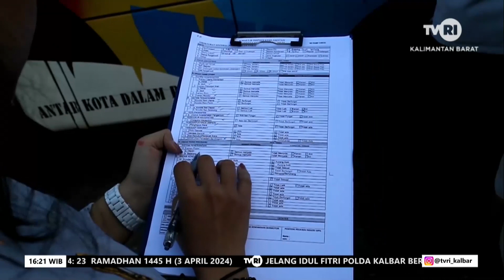3 APRIL 2024 DISHUB DAN LANTAS SINTANG CEK KONDISI KENDARAAN ANGKUTAN MUDIK LEBARAN